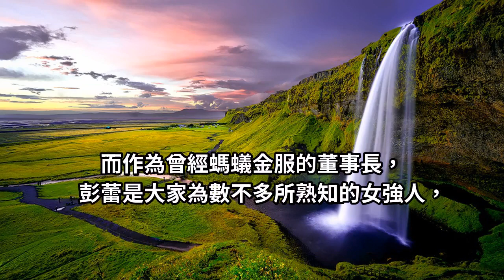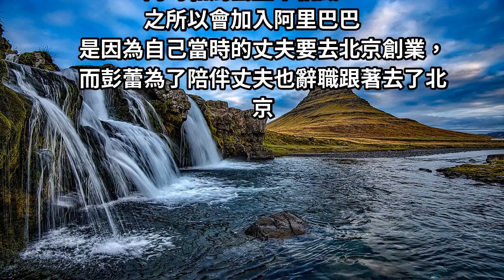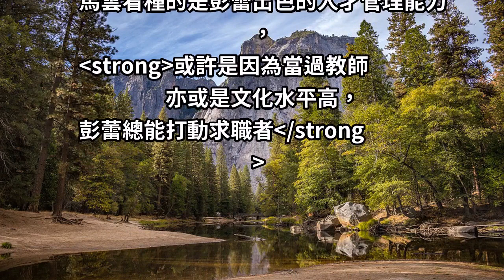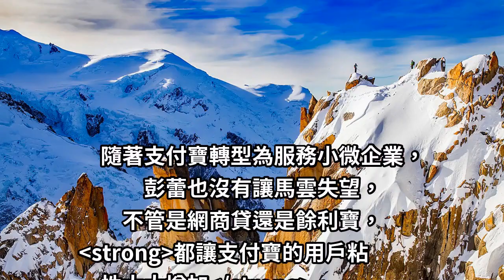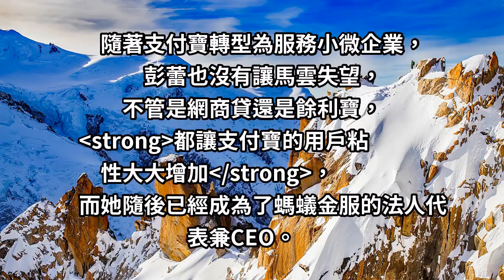她被稱為馬雲身後「強大的女人」從月薪500到「身家400億」支付寶的成功她「功不可沒」！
說道互聯網行業中的傳奇，
恐怕大家都會想到阿里巴巴的十八羅漢